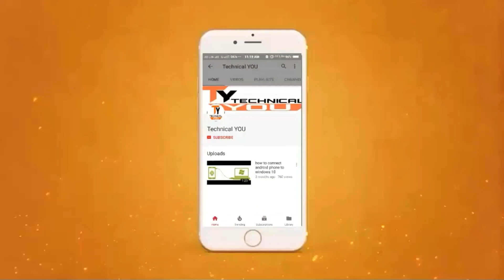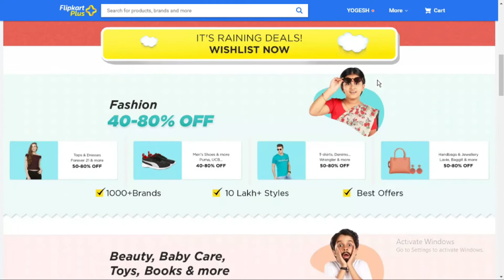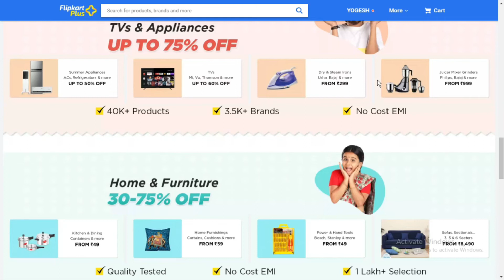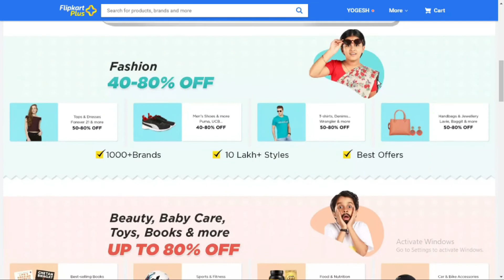Flipkart Flipstart Days Sale 1st to 3rd july | Flipkart Big Discount Offer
Flipstart Days gives you a chance to shop for your favourite products while you continue to save. Enjoy special discounts and offers for the first three days of every month, come April. Expect 40-80% off on clothes, footwear and accessories; beauty, sports and baby care from 99 Rupees, up to 80% off on electronic accessories, TVs, ACs and refrigerators at up to 50% off, furniture at a minimum 30% discount and home decor from 30-75% off among other exciting deals. The sale of the Flipstart Days is scheduled for the 1st - 3rd July. We hope to see you then! Happy shopping!